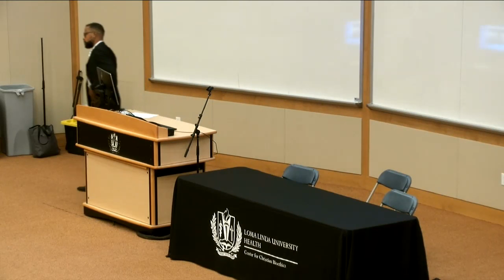Entertaining Angels Unawares An Articulation of the Distinctive Virtues of Community Medicine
2022 Jack W. Provonsha Lecture

Loma Linda University Center for Christian Bioethics

Mark Fox, MD, PhD, MPH
Associate Dean, Regional Campus Director, Professor
Indiana University School of Medicine - South Bend

Saturday, October 8, 2022 | 3:00 p.m.

Centennial Complex, Small Amphitheater